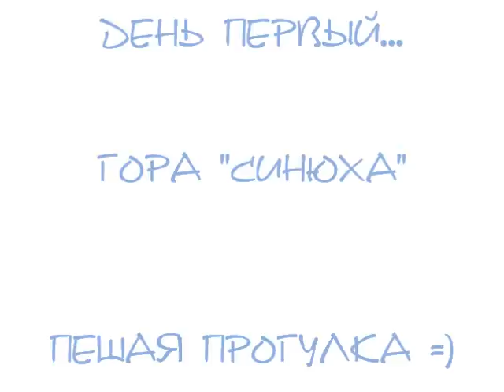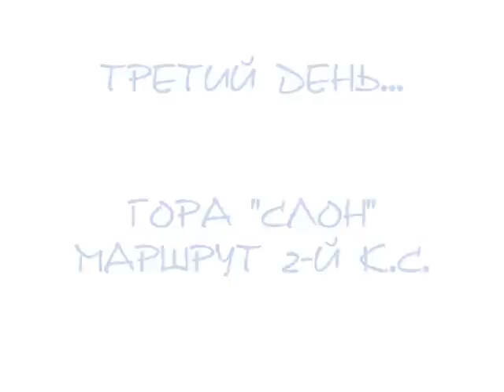Боровое 2011. Корпоративная финальная версия